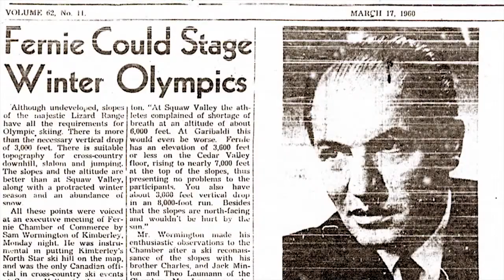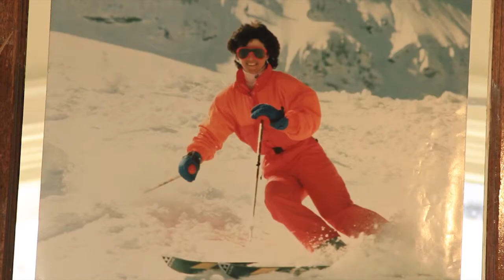Slopestyle - Mountain History - Fernie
A look back into time at the unique history of Fernie BC with a focus on skiing and snowboarding.